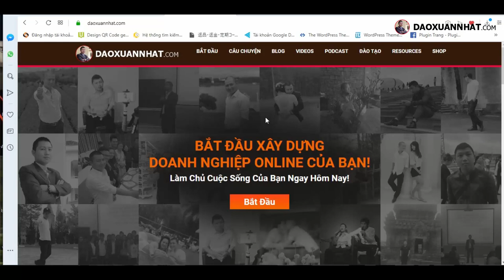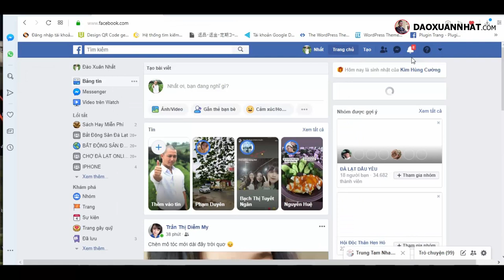Đào Xuân Nhất | Cách xóa một ai đó đã like trang fanpage của bạn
Đào Xuân Nhất.

Trân trọng!